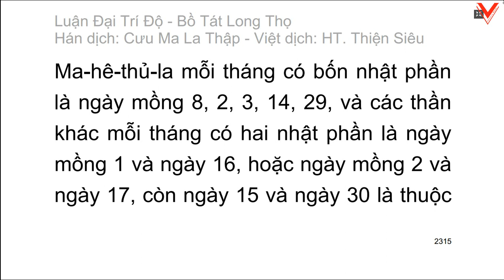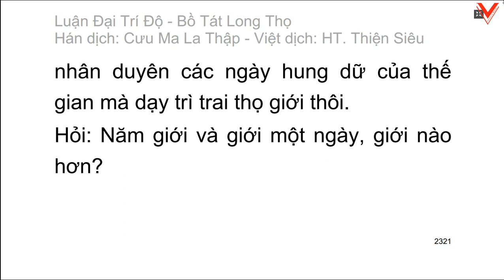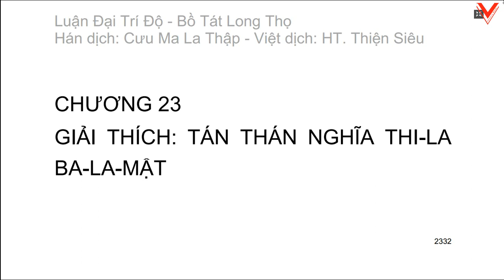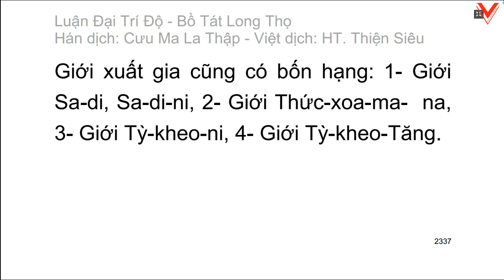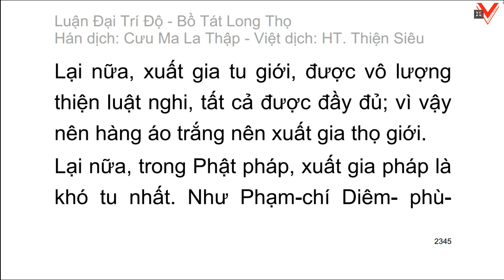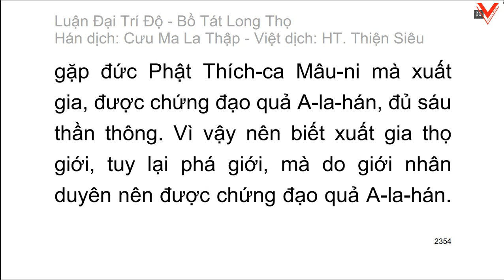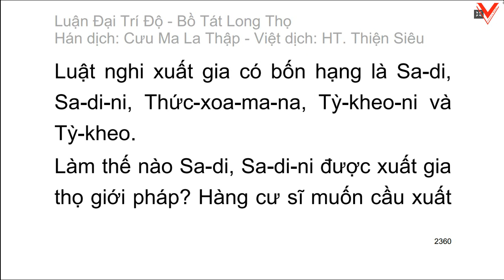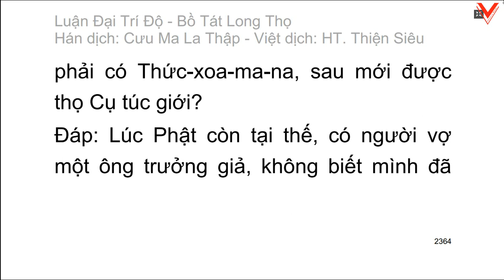Đại Trí Độ Luận| Bồ Tát Long Thọ| Hán dịch: Cưu Ma La Thập| Việt dịch: H.T Thích Thiện Siêu (tiếp)